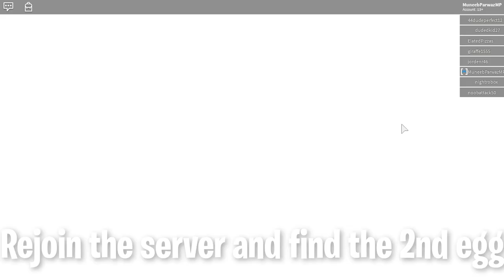HOW TO GET FASHIONISTA EGG, THE FIERCE IN DESIGN IT | ROBLOX EGG HUNT 2019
HOW TO GET FASHIONISTA EGG, THE FIERCE IN DESIGN IT | ROBLOX EGG HUNT 2019 | FULL TUTORIAL
⭐Username⭐
MuneebParwazMP